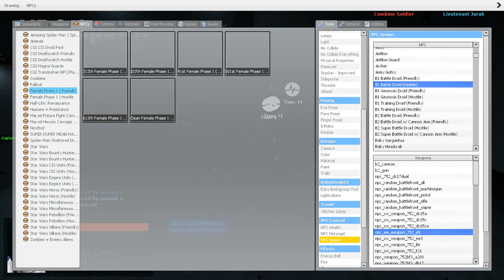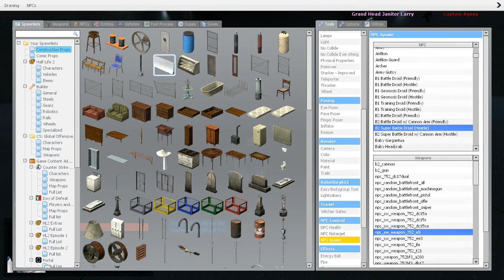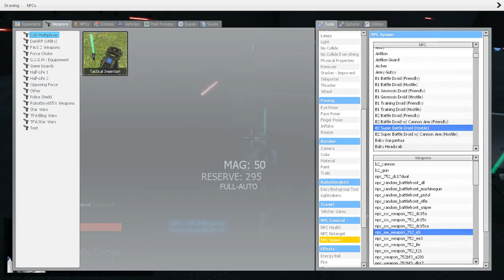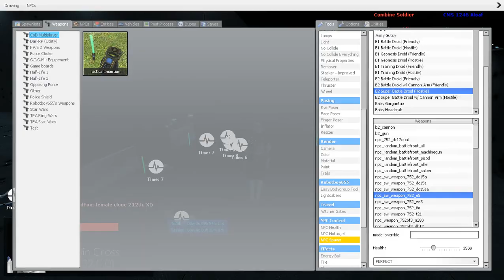Having Fun With my 501st and Everyone RAndom - Lazarus Gaming StarwarsRP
This Video Is So Old , This is when I was a 501st Captain In the server called Lazarus Gaming